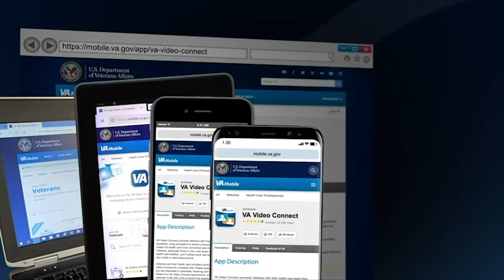Medical Assistance For Vets During COVID-19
Florida is home to over 1.5 million veterans — the third largest veteran population in the U.S. Cory Price of West Palm Beach VA Medical Center shares how VA has adapted its facilities during the COVID-19 pandemic to provide continued care to veterans